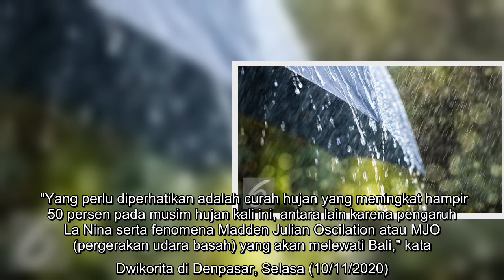BMKG: Waspadai Puncak Curah Hujan di Bali pada Desember-Januari